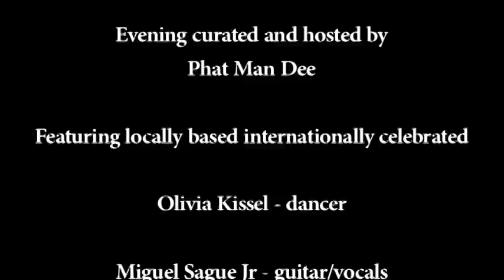Phat Man Dee Presents...Live from the Shadow Lounge!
This piece was created to help me demonstrate my intentions to create a video podcast featuring the creative community with whom I have worked over the last 15 years. This pilot episode was shot at the Shadow Lounge in December of 2012 and features me with my band "Phat Man Dee and The Cultural District". The musicians featured are Carlos Peña (guitar), Tony DePaolis (bass) and Miguel Sague III (vocals/conga). The dancer featured is world renowned dancer/choreographer Olivia Kissel. My final guest artist is Taino shaman and original bandleader of Guracha Latin Dance Band, Miguel Sague Jr. (guitar/vocal) appearing with his son, Miguel Sague III (current bandleader of Guaracha Latin Dance Band). It is my hope that this video will enable others to see my vision of a show wherein I shall curate and host a series of performances to be captured and shared with the world. I shall showcase the incredible community of talent which resides in Pittsburgh, PA. I have been blessed to learn from some of the best and I wish to share us all with all who would see and hear our songs. One love, Phat Man Dee.